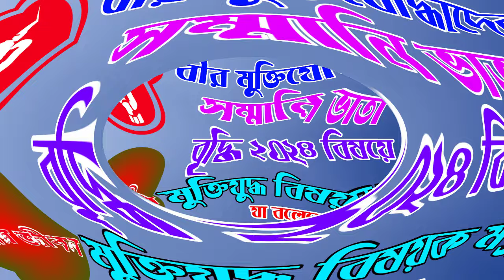মুক্তিযোদ্ধাদের ভাতা ২০২৪ বৃদ্ধির বিষয়ে মুক্তিযুদ্ধ বিষয়ক মন্ত্রী আ ক ম মোজাম্মেল হক যা বলেছেন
বীর মুক্তিযোদ্ধাদের সম্মানি ভাতা ২০২৪ বৃদ্ধির বিষয়ে মুক্তিযুদ্ধ বিষয়ক মন্ত্রী আ ক ম মোজাম্মেল হক যা বলেছেন